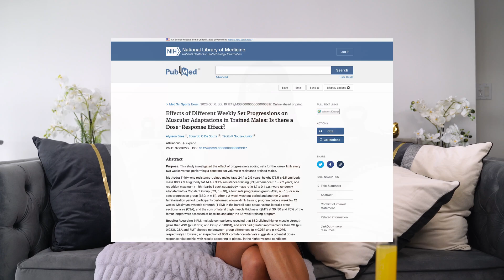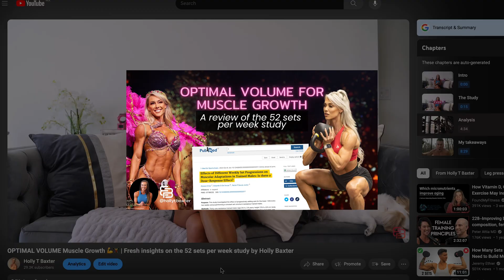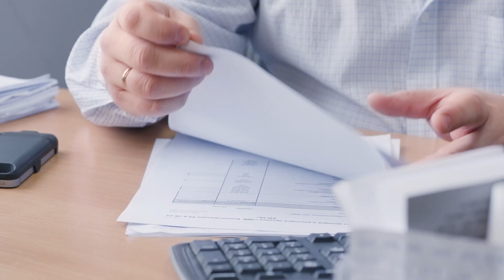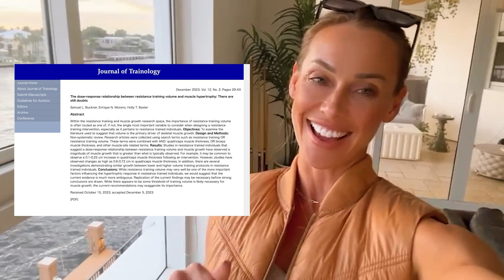Unlocking Muscle Growth: The Truth About Training Volume | Holly Baxter Explains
Today I'm diving deep into the fascinating world of training volume and its impact on muscle growth. After scouring through the latest research, I've unearthed some groundbreaking insights that challenge the widely accepted "more is best" mantra in our evidence-based training community. A pivotal study suggests that starting with 10 sets per week per muscle group could be the golden key to hypertrophy. Yet, as I explored volumes up to 52 sets in some experiments, I began questioning: Are we really on the right track?

In this video, I'll share why simply cranking up the volume might not be the muscle-building magic bullet we thought it was. I've noticed some red flags in popular studies, where the muscle growth reported seemed too good to be true, reminiscent of results one might expect from anabolic steroids rather than natural training.

Moreover, I'll argue why intensity, specifically how close you get to failure, should not be overlooked in your quest for gains. It's not just about the quantity of your sets but the quality and the effort you put into each one. I've seen firsthand how prioritizing volume without adequate intensity can lead to wasted time and effort, with little to show for it.

So, what's the takeaway? Approach the high-volume training debate with a healthy dose of skepticism. There's a strong case for achieving impressive muscle growth without pushing your body to the brink every session. This approach not only lowers the risk of injury but also makes your workouts more enjoyable and time-efficient.

If you're hungry for more insights on how to smartly apply volume to your workouts, check out my latest book, "The Complete Exercise Guide to Muscle Hypertrophy," available on my website. Plus, don't miss out on the manuscript I recently co-authored, now published in the Journal of Trainology, where we delve even deeper into these findings.

Thank you for tuning in, and if you found this video helpful, please hit that like button, subscribe to my channel for more evidence-based content, and check out the links in the description below. Your journey to smarter, more effective training starts now!

M.S. Dietetics